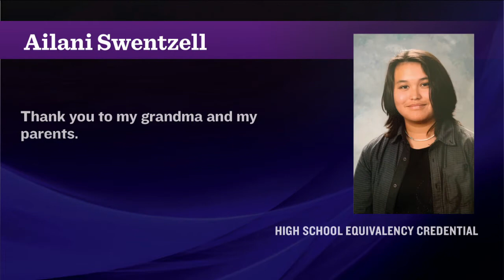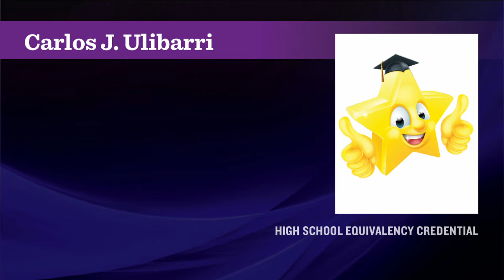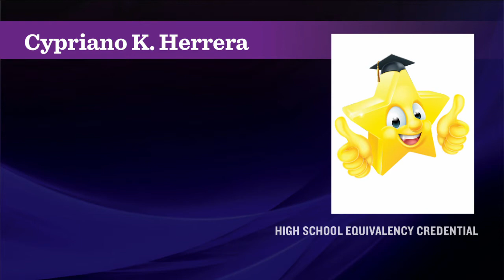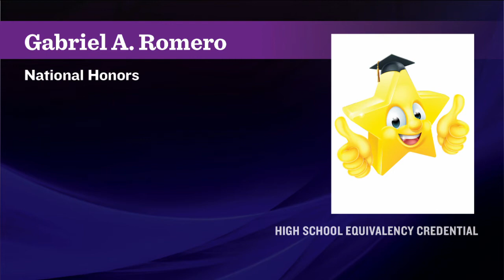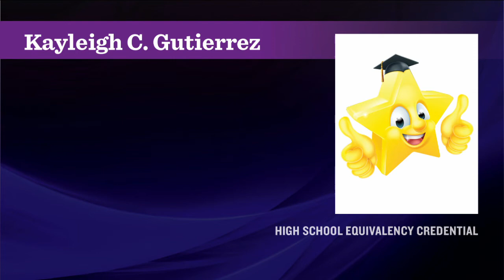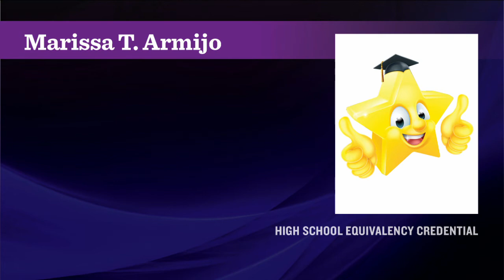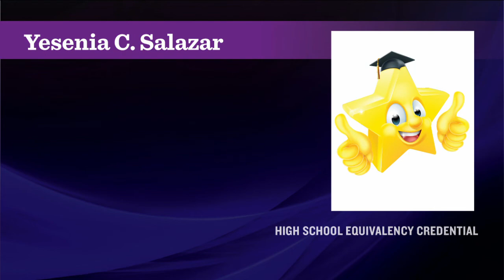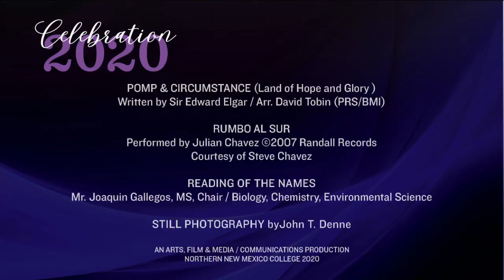NNMC HEP/AE/HSE Virtual Graduation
The Adult Education (AE) program and the High School Equivalency Program (HEP) invite you to join us for a virtual ceremony to recognize students who successfully attained their High School Equivalency (HSE) credential this year. Please join us in celebrating these students!